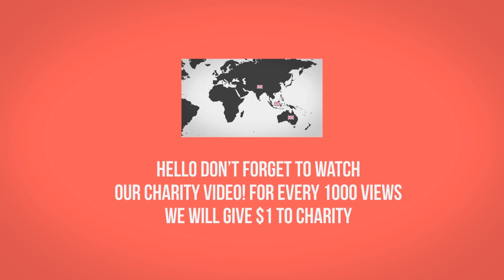Kenapa Lampu Lalu Lintas Berwarna Hijau, Kuning dan Merah?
Lampu yang satu ini selalu membantu kita di setiap persimpangan jalan. Tapi jika dipikir-pikir, apakah ada makna dibalik warna dari lampu lalu lintas kita ini? Kenapa harus hijau, kuning dan merah? Enjoy the video!